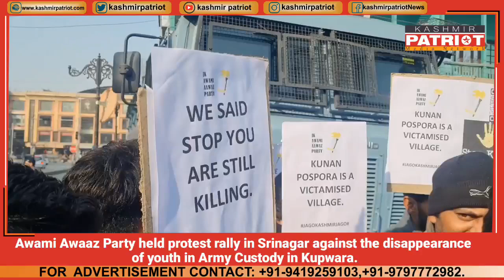Awami Awaaz Party held protest in Srinagar against disappearance of youth in Army Custody in Kupwara